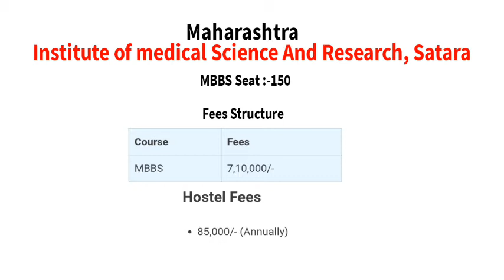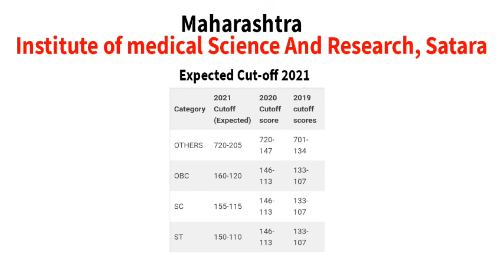Satara medical college fees Structure | Expected cut-off 2021